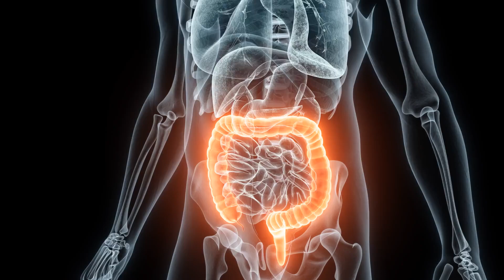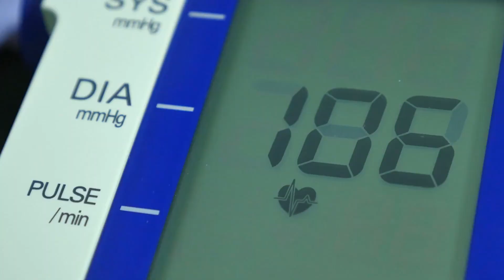Sie isst jeden Tag 2 Bananen. Was das bewirkt hat, verblüfft sogar Ärzte!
Eine Frau, die jeden Tag zwei Bananen isst und damit erstaunliche Veränderungen in ihrem Körper erreicht hat sorgt sogar bei  Ärzte für Verblüffen! In diesem Video erfährst du, welche positiven Effekte das tägliche Essen von Bananen auf die Gesundheit haben kann und warum du vielleicht auch überlegen solltest, dieses Superfood in deine tägliche Ernährung aufzunehmen. Seid gespannt!